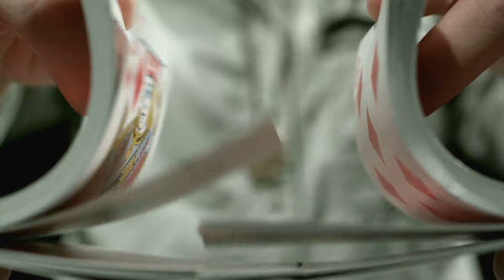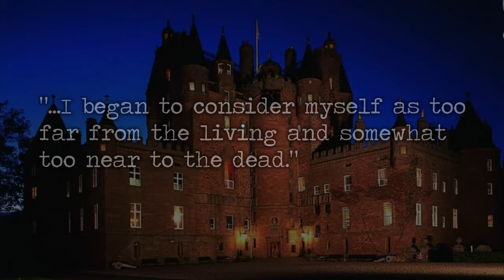Ghost Stories of a Haunted Castle! Glamis Castle Ghosts!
Glamis Castle in Scotland is an extremely haunted castle with ghost stories that have spanned centuries. There's the mysterious Monster of Glamis, ghosts of armored knights, the legend of the devil coming to play cards, the creepy woman without a tongue, and the haunting of The Grey Lady, the ghost of Janet Douglas who was burned at the stake after being falsely accused of witchcraft. A look inside the ghost stories of one of the most haunted castles in the world!